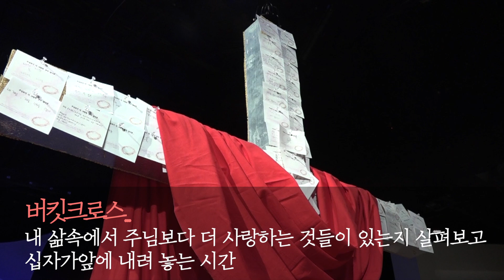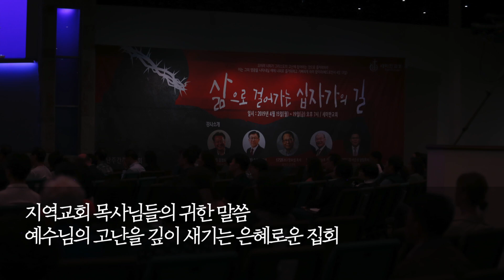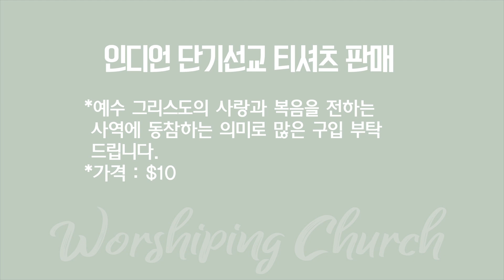2019. 04. 21 세미한뉴스